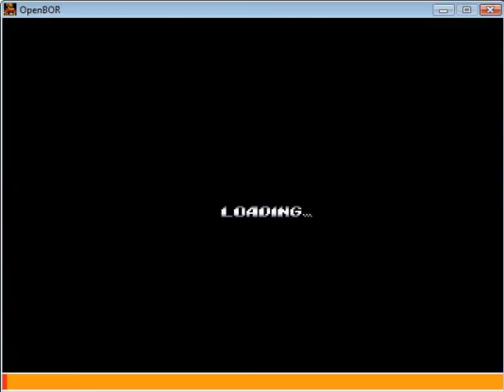updates 1 sorxxx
ok so ive a few minor updates ive fixed up some of the pictures and details also ive added a new song